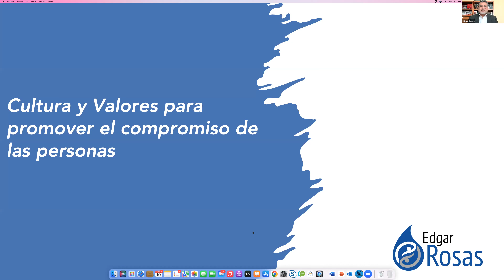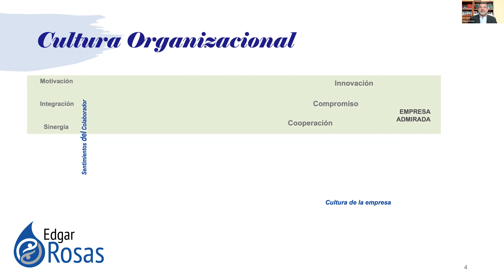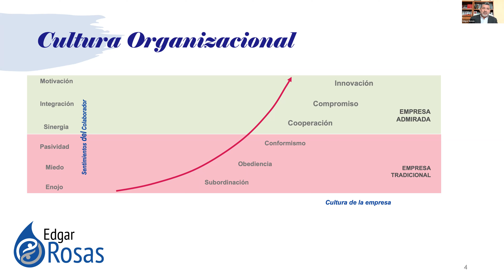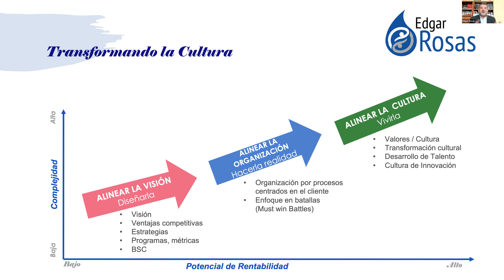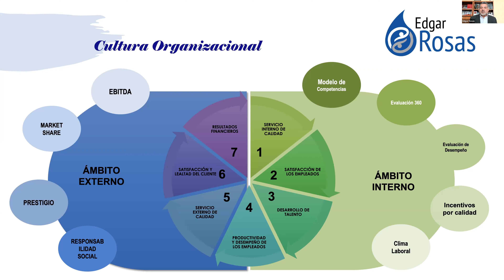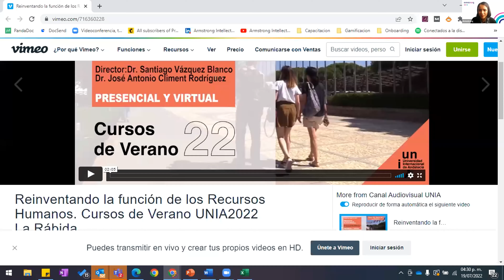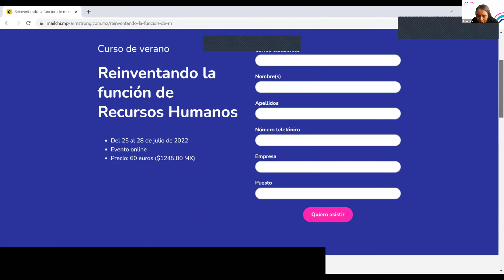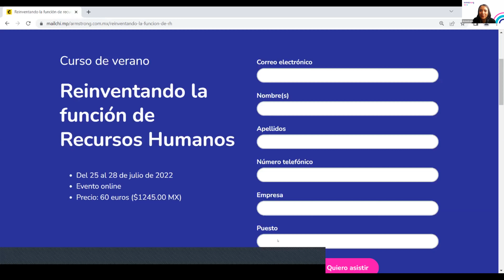Recursos Humanos: Reinventarse ahora o nunca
RRHH, ¿aceptas un consejo? ¡Reinvéntate!

En un entorno en donde vivimos cambios acelerados y continuos, resulta necesario abandonar viejos paradigmas para desarrollar nuevas formas de afrontar y gestionar los distintos retos que se avecinan. Si tú estás en ese momento en dónde deseas reinventarte, únete a esta conversación donde Edgar Rosas te dirá como lograrlo.

¡CONECTA CON ARMSTRONG!